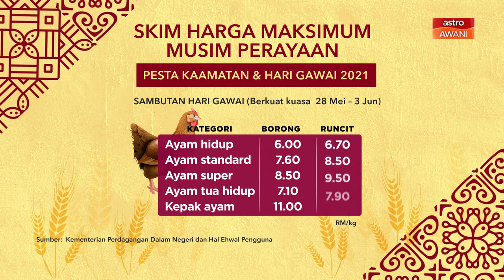[INFOGRAFIK] Skim Harga Maksimum Musim Perayaan (Pesta Kaamatan & Hari Gawai 2021)